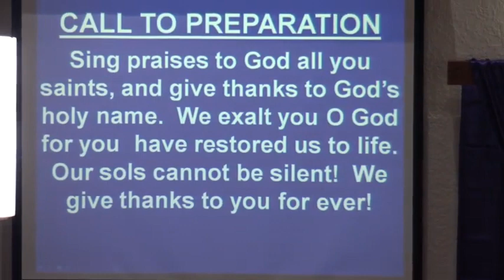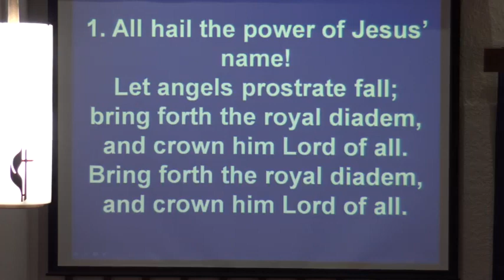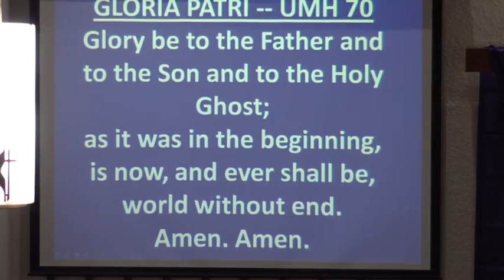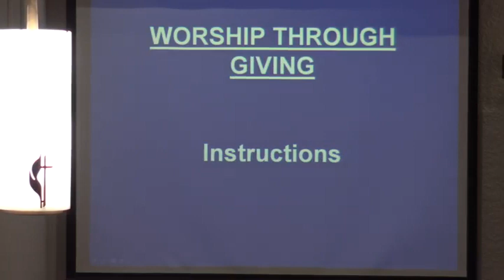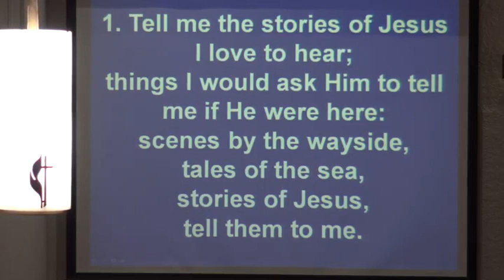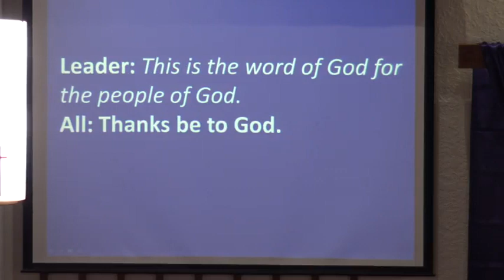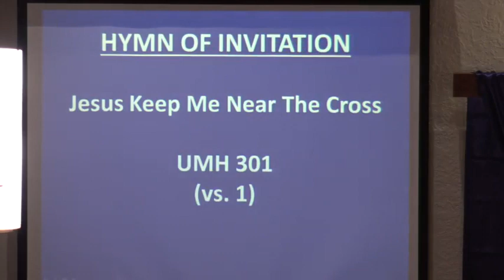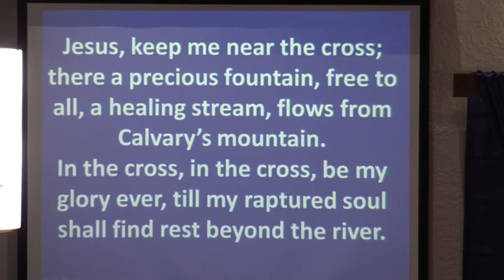Service 03 14 2021